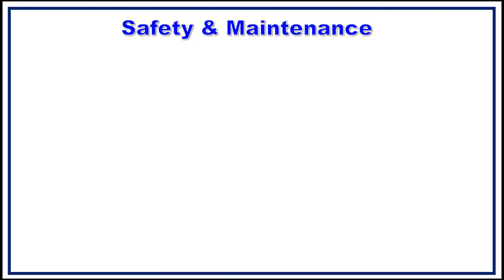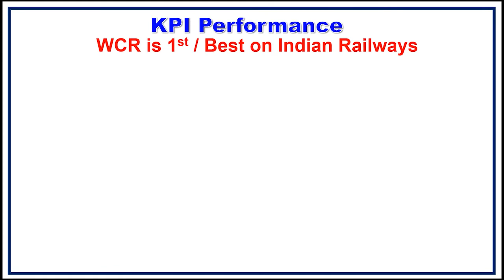WCR l Achievements of West Central Railway 2021-22